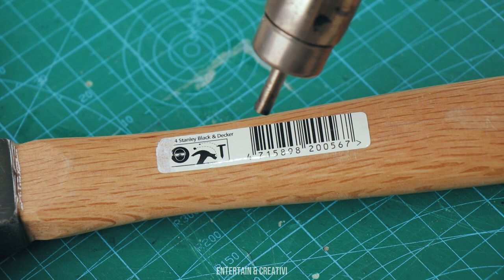Amazing Inventions and Tricks You'll Use Everyday in 2023 - Tips and Tricks